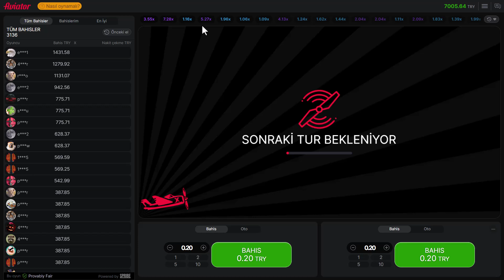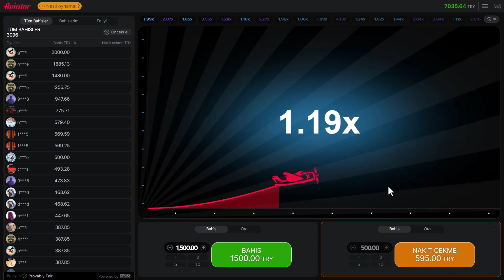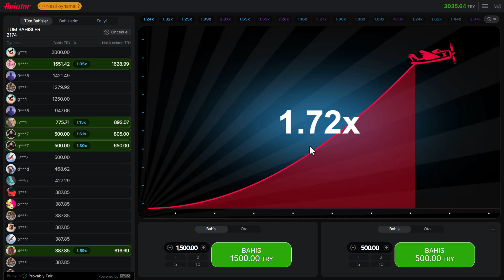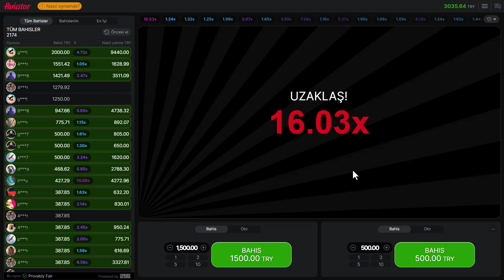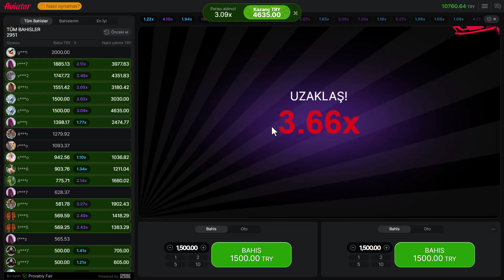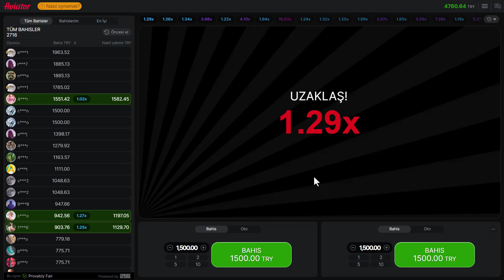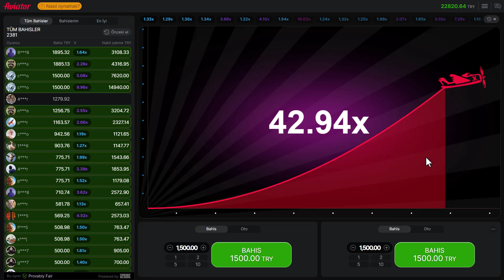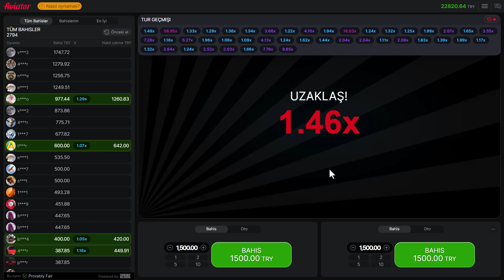Aviator Oyunu ve Taktikleri | Tek Hamlede 22.000 TL | 5 Dakikada Aviator Analiz | Aviator Nedir?